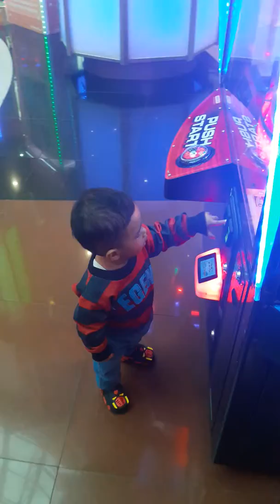M. Fadhil Sa'adi Ammar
Jalan di TIME ZONE Supermal Karawaci